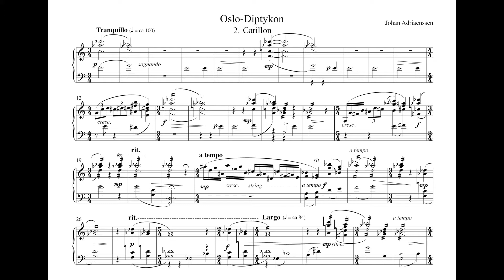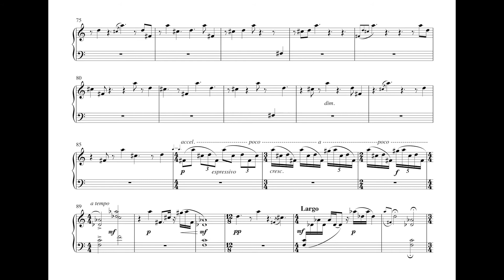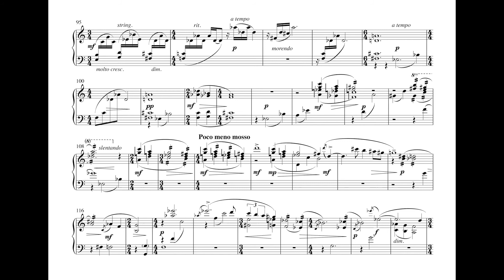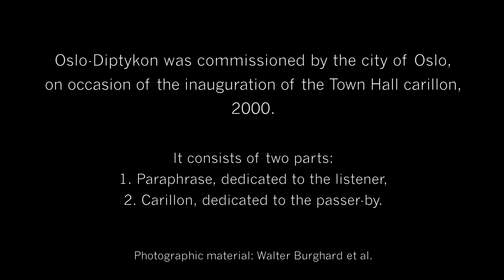oslo-diptykon 2. Carillon.mov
Oslo-Diptykon for carillon by Johan Adriaenssen was commissioned by the City of Oslo,
on occasion of the inauguration of the Town Hall carillon, 2000.

Composer: Johan Adriaenssen,
Carillonneur: Peter Langberg.

It consists of two parts:
1. Paraphrase, dedicated to the listener,
2. Carillon, dedicated to the passer-by.